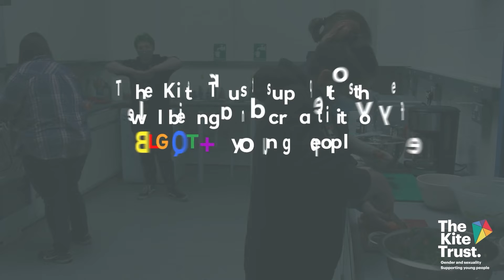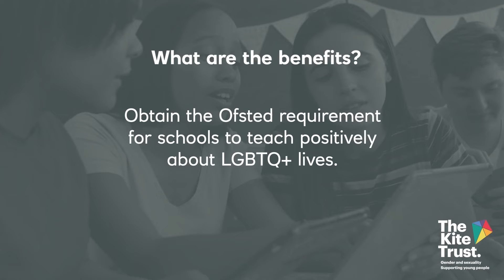Services for Schools From The Kite Trust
The Kite Trust deliver training for staff, workshops for students, and are the local delivery partner of the Rainbow Flag Award.